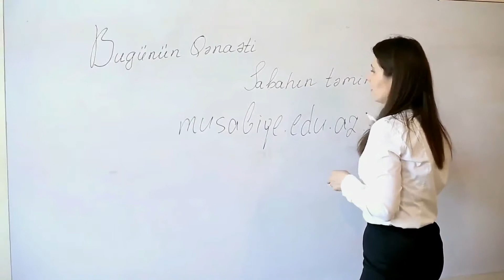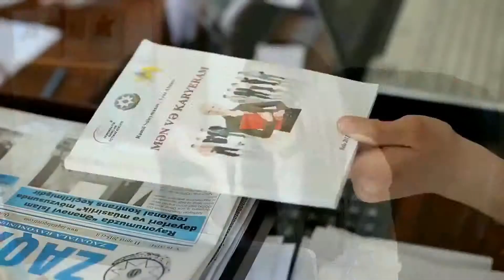Bugunun qenaeti sabahin teminatidir Zaqatala